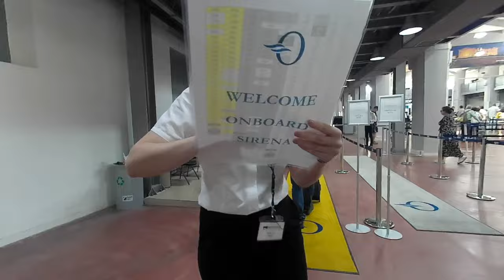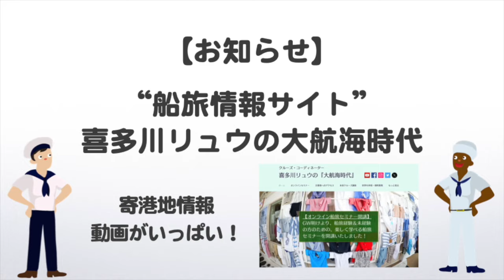拡張されたギリシャ・アテネ、ピレウス港の乗船までの手続きの流れ（PIRAEUS PORT / ATHENS GREECE） 〜クルーズ・コーディネーター喜多川リュウ